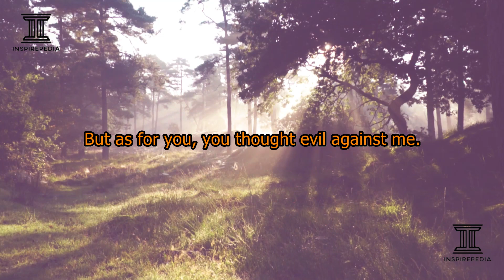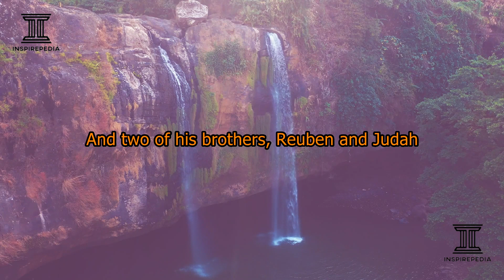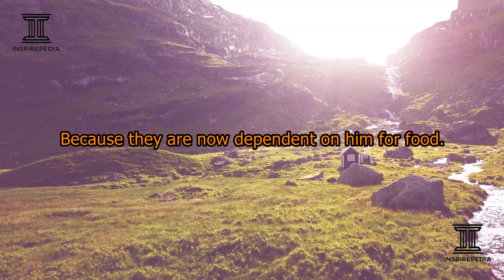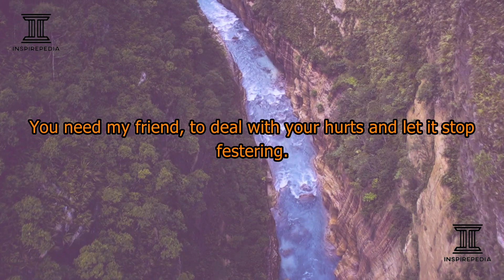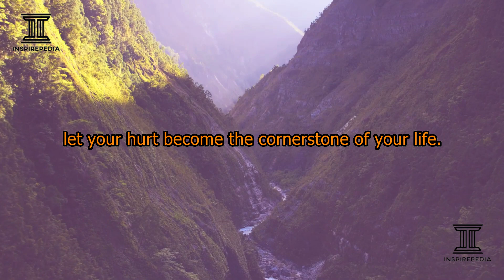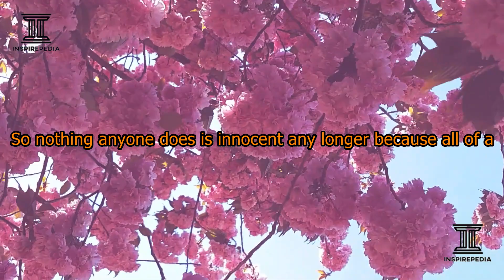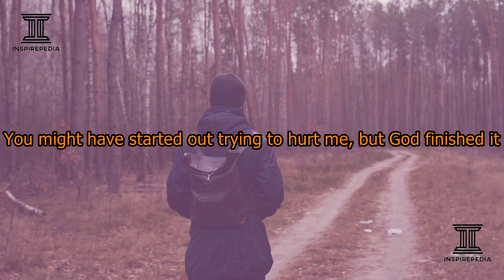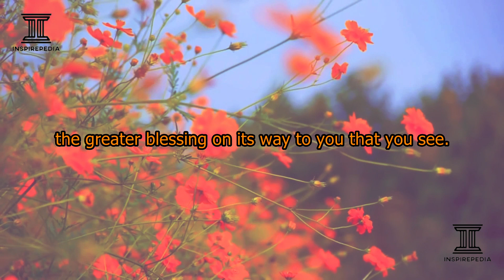GOD WILL REVERSE ALL EVIL PLANS. HE WILL FRUSTRATE ALL UNGODLY SCHEMES. IN THE END YOU WILL WIN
Inspirepedia Inc.